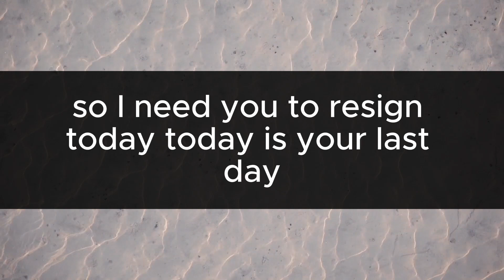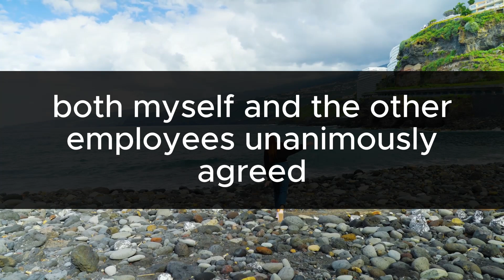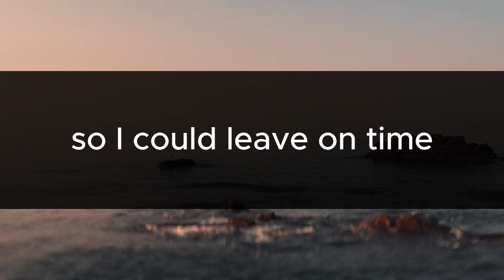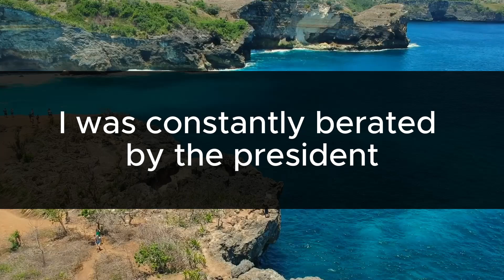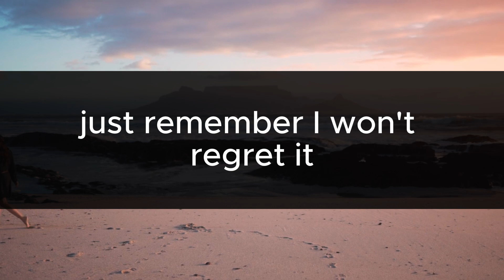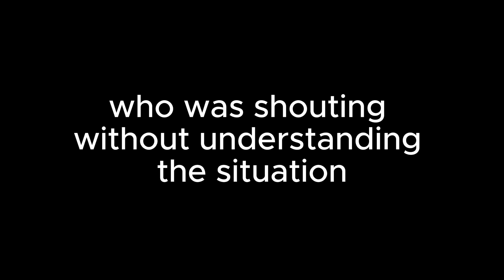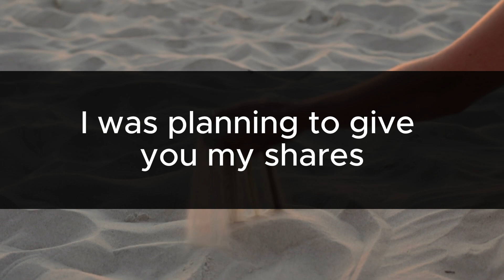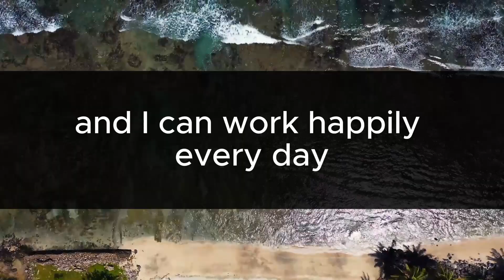When I Arrived At Work, The Ceo Suddenly Said, my Daughter Is Coming In, So You're Fired Today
My daughter is joining the company, so I need you to resign today. Today is your last day. It was on the morning of the 20th that I was suddenly told by the president that I was fired. Huh, um, but I was surprised and at a loss for words.

The 20th was the payment day to our suppliers. Although there were bank transfers for some long-standing suppliers, I would go and make direct payments, also serving as a courtesy call. You look like you can go home right away. I'll give you the day off, especially for you, so leave quickly. I was pushed forcefully from behind out of the office, and the door was shut with a snap right in front of my nose. I had no idea where to start objecting.

My name is Emily. I joined this family-owned Paving Company right after high school and have been a clerical worker for 10 years. Or rather, I should say I was a clerical worker until just now.

There were about 20 employees, and when the current chairman was the president, the workplace atmosphere was good. It was a very easy company to work for. Even the chairman, who has now retired from the field, used to work proactively with the younger employees, and Catherine, his wife, would come to the company every day to handle miscellaneous tasks until the chairman was hospitalized.

Kelly, their daughter, was a versatile person who could handle both field and office work, and her husband, as the site manager, was trusted by the employees who worked on site. Just because they were the founding family, nobody acted haughty or looked down on the employees. It would have been nice if the enjoyable and trouble-free company life had continued as it was, but unfortunately, reality was not so sweet.